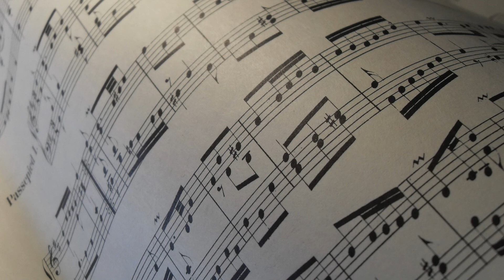Allegro from Violin Sonata no. 4 in F Major (Flute & Piano)